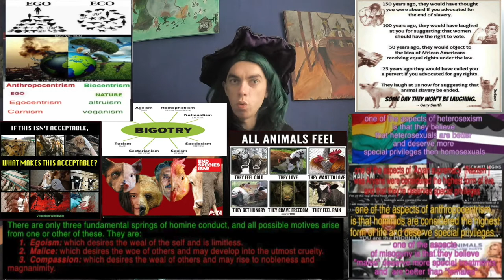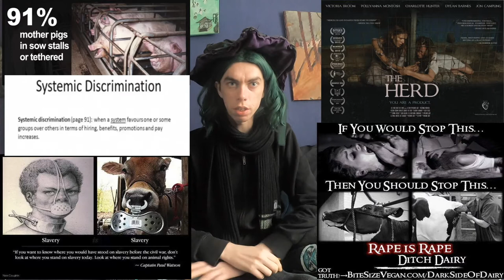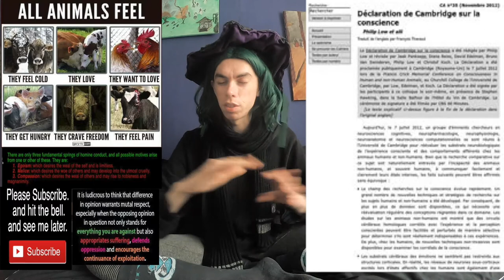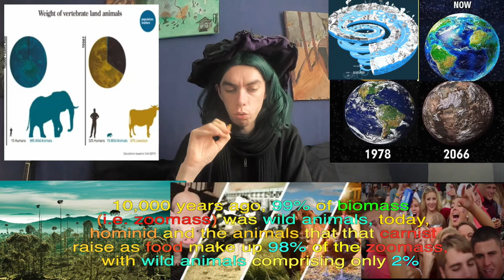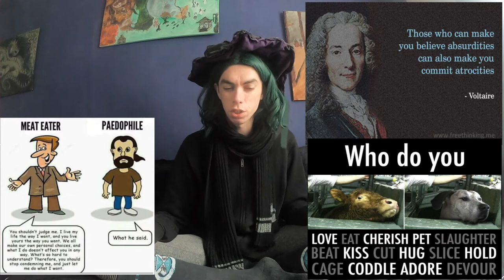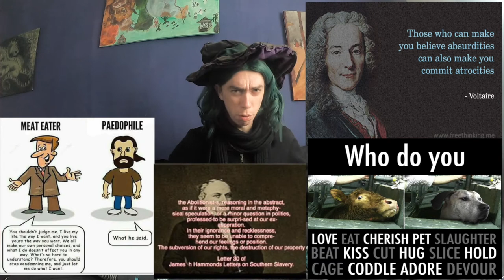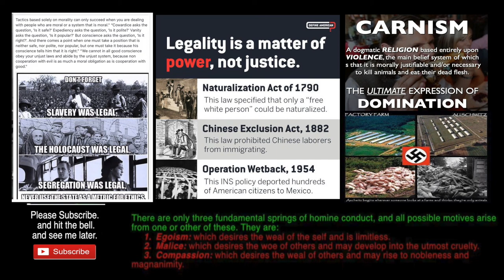quote friday with grimarthar ceikeverjn { week 7 }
hello and welcome to a new quote Friday

[review] of The Autobiography of Malcolm X. by the mirror of the truth\ [1]

become less of a greedy conservative how protect his own privilege.  and more of one that's concert the future for next generations [2]

what is burning the Amazon rainforest,?!! {by the mirror of the truth}

[3]
J, H. 1845. The Slave Trade, and futileattempts to abolish it - Prescriptive Right- Slavery in the Abstract-in its Moral and Religious aspect-in its political influence, as affecting public order, and the safety and power of the state.

speciesism
this  is  'specie'
 with an 'ism' attached to it.!

This is a violent ideology.
 based on arbitrary criteria.
 against other earthlings,
it is bigotry.
race is a 'small mutation.`
 in a specie..
that those not make
 the specie

 so much deverend
 for "the original specie"

[4]
 we are share 98% of our DNA with chimps.
 we are are primates with a god complex
THE ONLY superiority is in our own Minds.

passive aggressive
 is playing the victim.
when you are not the Victim.

this one extremely annoying aspect
 of the character of an addict.
and a oppressor also.

those who can't reason. are
 fools
those how don't want to reason. are
bigots.
  and those how don't
dare to reason are
slave minded.
[5]
 Award Winning ] Horror Short Film ** THE HERD ** Graphic Dairy Movie by Melanie Light & Team

10,000 years ago, 99% of biomass (i.e. zoomass) was wild animals, today, hominid and the animals that that carnist raise as food make up 98% of the zoomass, with wild animals comprising only 2% {6}

{6}
 Vaclav Smil, Harvesting the Biosphere: The Human Impact, Population and Development Review 37(4): 613-36, December 2011. The proportions are of mass measures in dry weight.

July 7, 2012, a prominent international group of cognitive neuroscientists,
neuropharmacologists, neurophysiologists, neuroanatomists and computational neuroscientists
gathered at The University of Cambridge to reassess the neurobiological substrates of conscious
experience and related behaviors in human and non-human animals. While comparative research on
this topic is naturally hampered by the inability of non-human animals, and often humans, to clearly
and readily communicate about their internal states, the following observations can be stated
unequivocally: [7]